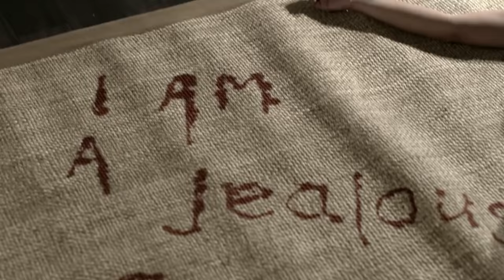Hellraiser: Judgment Trailer #1 (2018) | Moveiclips Indie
Hellraiser: Judgment Trailer #1 (2018): Check out the new trailer starring Randy Wayne, Heather Langenkamp, and Rheagan Wallace! Be the first to watch, comment, and share Indie trailers, clips, and featurettes dropping @MovieclipsIndie.

Detectives Sean and David Carter are on the case to find a gruesome serial killer terrorizing the city. Joining forces with Detective Christine Egerton, they dig deeper into a spiraling maze of horror that may not be of this world.